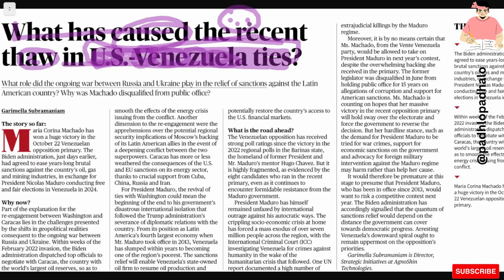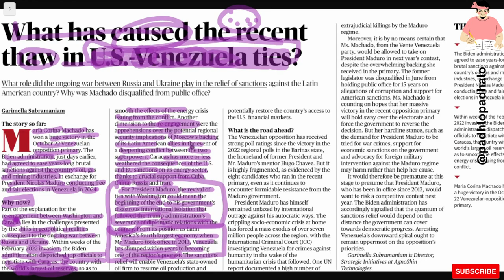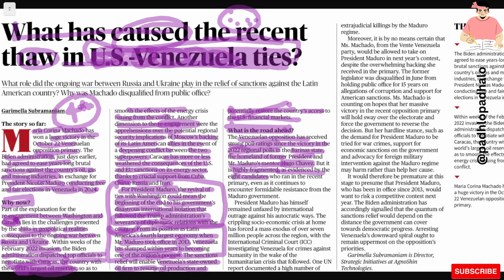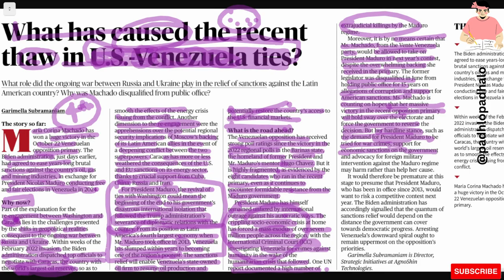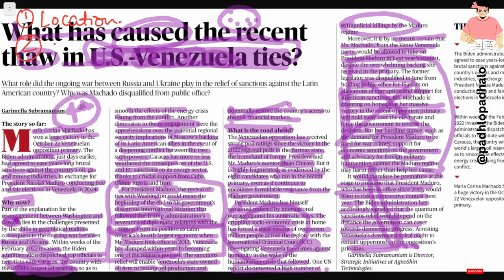US - Venezuela Ties - Recent Thaw.